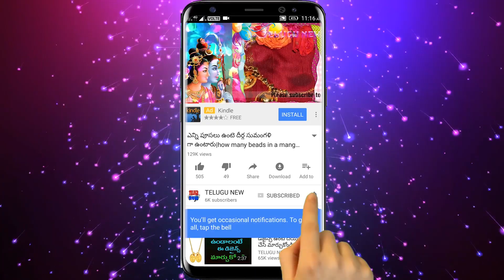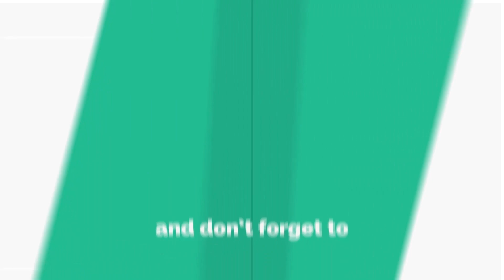రేపే అమావాస్య రేపు ఎం చెయ్యకపోయినా గుమ్మం మీద ఈ గీత గియ్యండి చాలు రాజ్యమేలటం ఖాయం | Solar eclipse